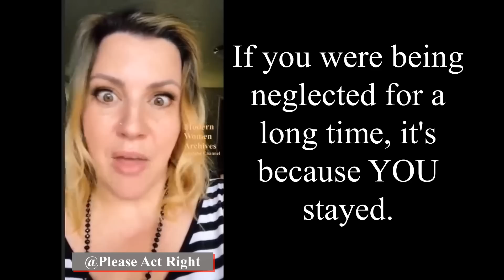Two Women Who Played Themselves // Men Ain't Playin No Games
Women are losing their bargaining power these days and it's all their own fault. Since modern day women started the "I don't need a man" movement, men are become more and more desensitized with giving women what they want.  Here are 2 women who prove the point that men are easily able to walk away from women.